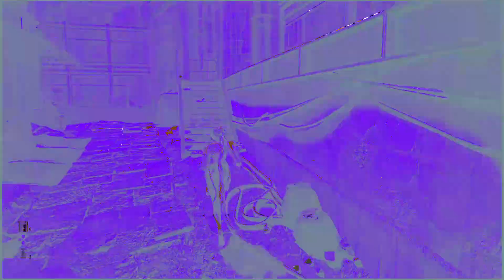What In The Dead Space Is Goin On? (Stellar Blade)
I prefer the outside for once

Outro Visual:
Manelzin -
Highly recommend you check em out and if they ever have coms open, get you somethin

Thank y’all so much for watchin and supportin!

Much love